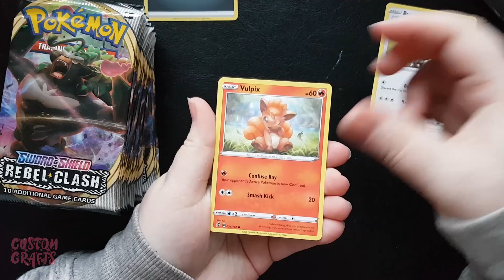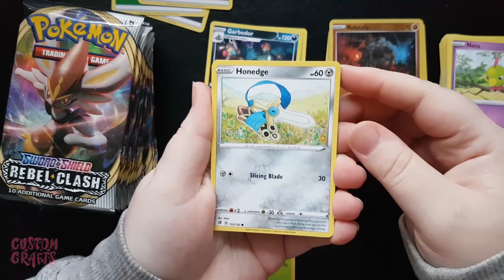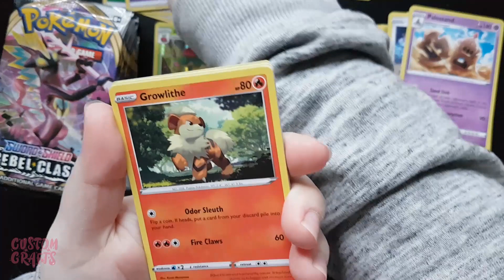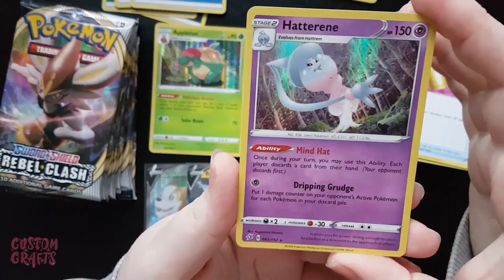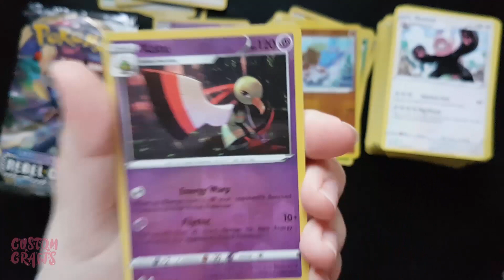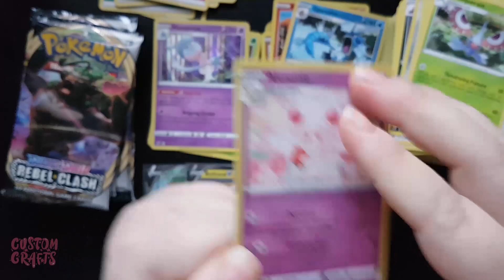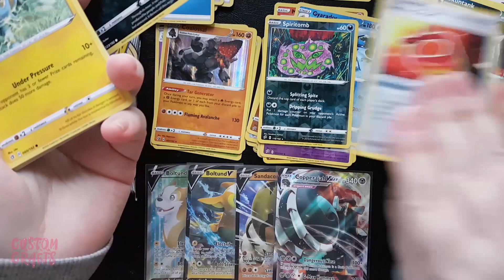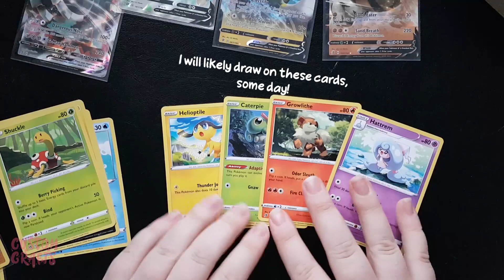Opening a Pokemon Rebel Clash booster box - part 1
I'm opening up a Pokemon sword and shield rebel clash booster box today!
This is the first part with 18 packs ( not 19 as I wrote in the video ;) )

Not very crafty, but it might lead to something crafty in the future ;)